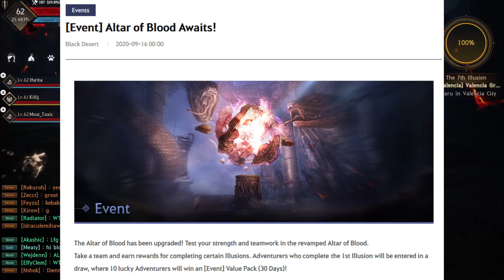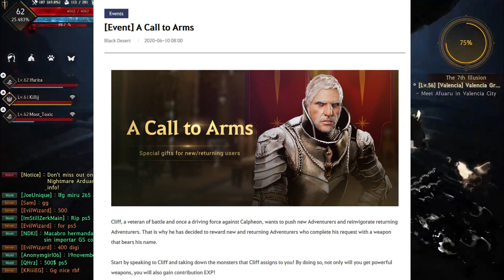BDO PS4 | UPDATES FREE STUFF and More!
Free Code in the video guys, this one will work from 9/18/2020 until 9/21/2020 so make sure to redeem it asap!

Do them if you are new to the game!